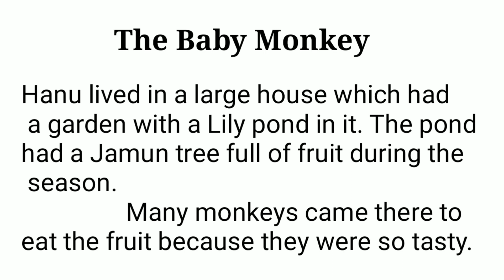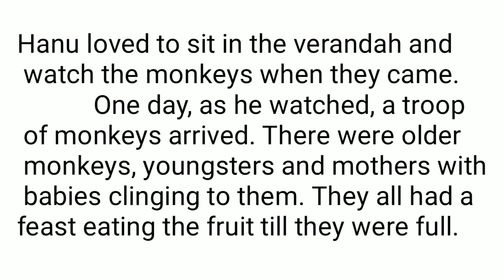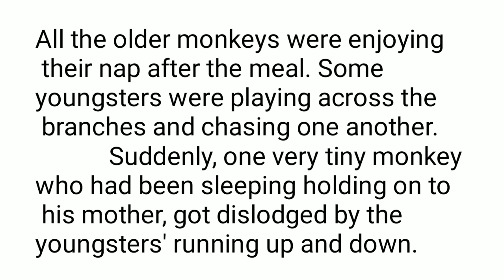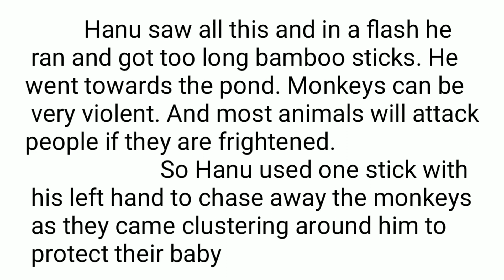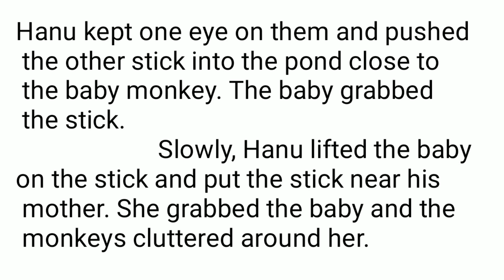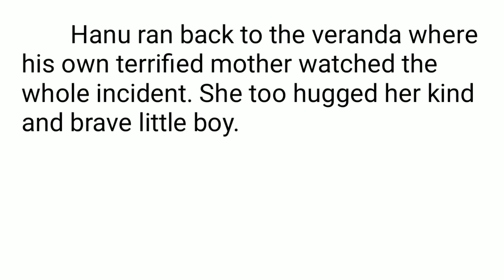Did the Baby Monkey Die ? || Learn English Through Story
What Happened to the Baby Monkey ?|| Learn English Through Story